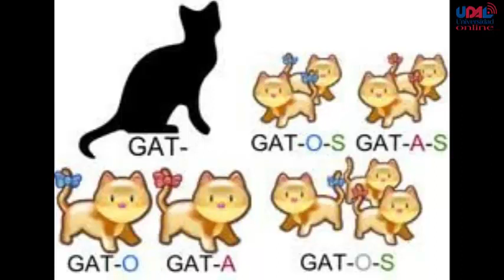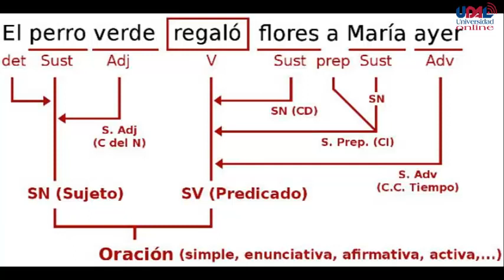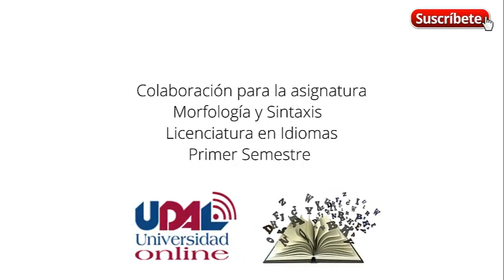Morfología y Sintaxis (Estudiantes de Idioma. UDAL online)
Medio de comunicación libre e independiente de Tlaxcala
Periodismo educativo y cultural
Por la libertad de Cuba
Cultura de Tlaxcala
Historia y cultura
Comunicación Social

Canal dedicado a abordar temas sobre las Ciencias de la Comunicación, la Cultura, la Historia y la Sociedad.

Su intención radica en la financiación de proyectos de comunicación y cultura para el desarrollo, además de apoyar económicamente iniciativas de investigación académica en comunicación y otorgar publicidad gratuita a negocios y comerciantes locales.

Aporte de los estudiantes de Licenciatura en Idiomas de la Universidad de América Latina (UDAL online).

AUTORÍA: Diana Karina Martínez Gómez

PROFESOR: Dariel Mena Méndez